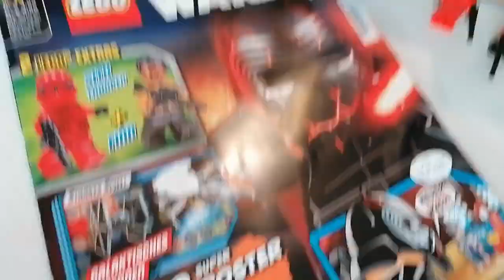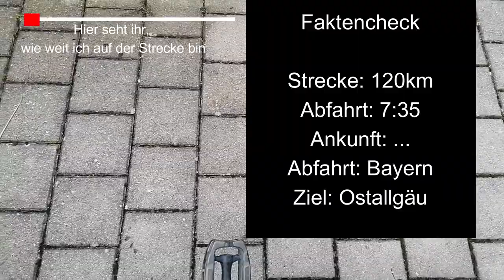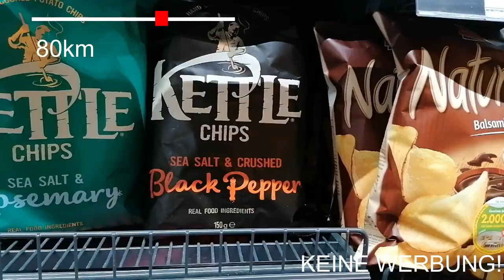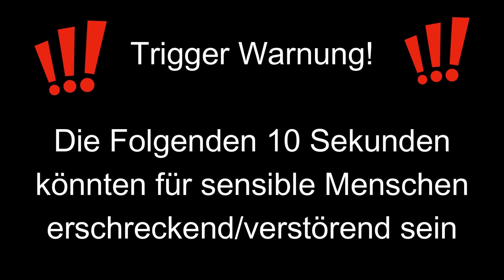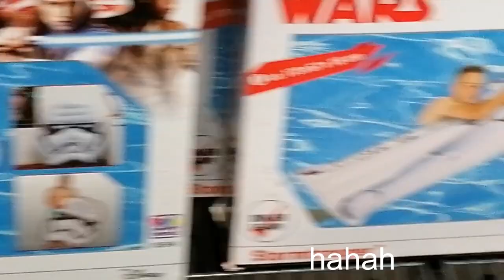Fahrradtour in die BERGE! Mit Speedhaul und LEGO Einkauf I Vlog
Thumbnail mit Canva.com
Die Aufnahmen sind über eine Woche her, daher kann es zu leichten Informationsabweichungen kommen.